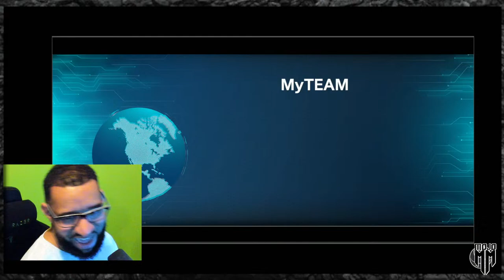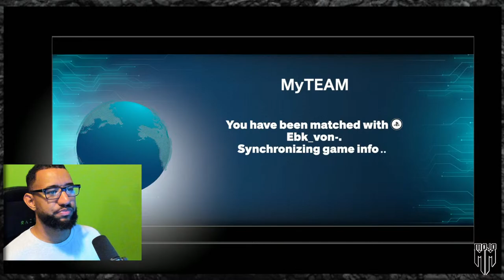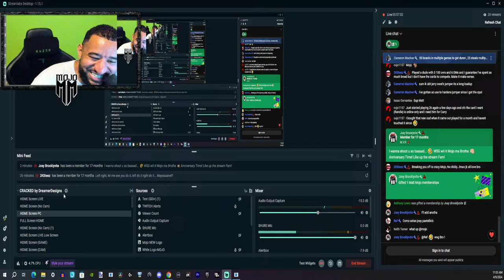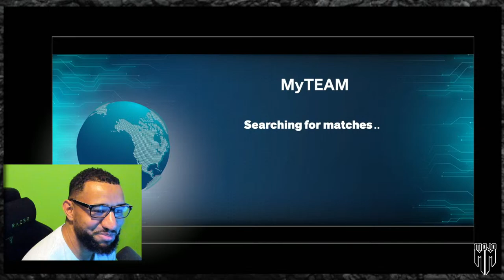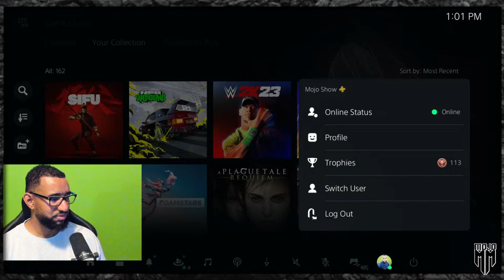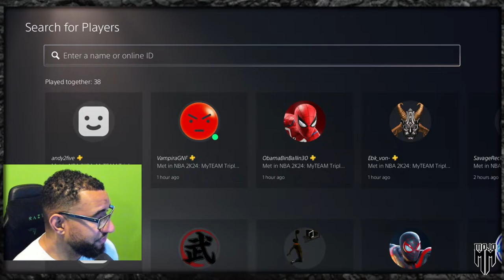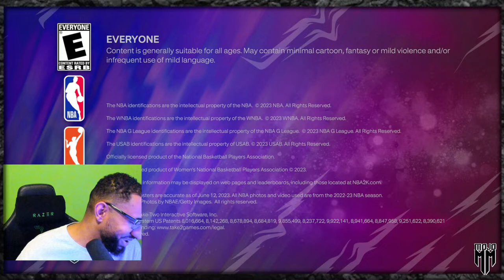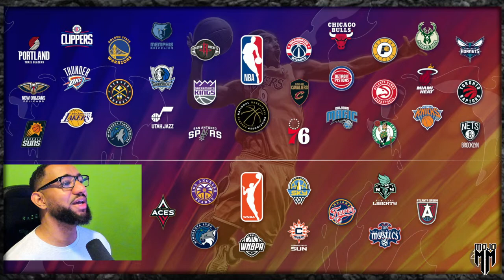🟥STREAM ENDS WHEN I GET FREE 99 STEPH CURRY!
Become a MojoMember today for $1.99 by typing: !member

Type !topshot to partner with me with NBA Top Shot!!
Join NBA TOP SHOT With ME!!

MOJO Redeems:

!redeem CONGRATS: 1000 Bucks
!redeem RESPECT: 500 Bucks
!redeem TACO: 500 Bucks
!redeem WAP: 1200 Bucks
!redeem Minnesota (CP The DOC): 500 Bucks
!redeem Kendrick: 500 Bucks
!redeem Ja: 500 Bucks
!redeem Fire: 350 Bucks
!redeem Randy: 400 Bucks
!redeem Violins: 250 Bucks
!redeem HellYeah: 250 Bucks
!redeem Michael: 250 Bucks
!redeem Dubs: 100 Bucks
!redeem Roman: 350 Bucks
!redeem Cat: 400 Bucks
!redeem Carolina: 300 Bucks
!redeem Kick: 400 Bucks
!redeem Cardi: 800 Mojo Bucks
!redeem Motown: 200 Mojo Bucks
!redeem Carlton: 400 Mojo Bucks
!redeem SuperBigly: 250 Mojo Bucks
!redeem Bigly: 150 Mojo Bucks
!redeem Yardy: 200 Mojo Bucks
!redeem Ferda: 300 Mojo Bucks
!redeem HellNah: 300 Mojo Bucks
!redeem Rodman: 400 Bucks
!redeem Draymond: 400 Bucks
!redeem Thurl: 410 Bucks
!redeem Woo- (Ric Flair) 400 Mojo Bucks
!redeem Tyson- 500 Mojo Bucks
!redeem LBJ- 300 Mojo Bucks
!redeem Denzel- 300 Mojo Bucks
!redeem Ryu- 300 Mojo Bucks
!redeem Cigar- 300 Mojo Bucks
!redeem Scorpion- 100 Mojo Bucks
!redeem Dance- 100 Mojo Bucks
!redeem Sheesh- 200 Mojo Bucks
!redeem Smile- (Kawhi) 300 Mojo Bucks
!redeem Twerk- 300 Mojo Bucks
!redeem Hype- 250 Mojo Bucks
!redeem Curry- 300 Mojo Bucks
!redeem Kobe- 300 Mojo Bucks
!redeem MJ- 300 Mojo Bucks
!redeem Vince- 00 Mojo Bucks
!redeem Nah- 300 Mojo Bucks
!redeem Getout- 400 Mojo Bucks